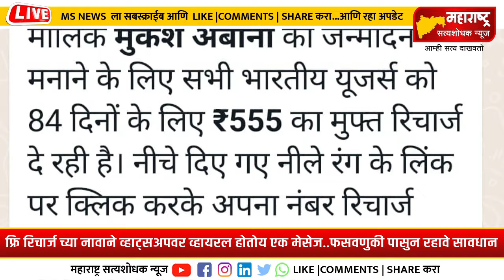सावधान..रिचार्ज च्या नावाने व्हाट्सअपवर व्हायरल होतोय एक मेसेज.. फसवणुकी पासुन रहावे सावधान